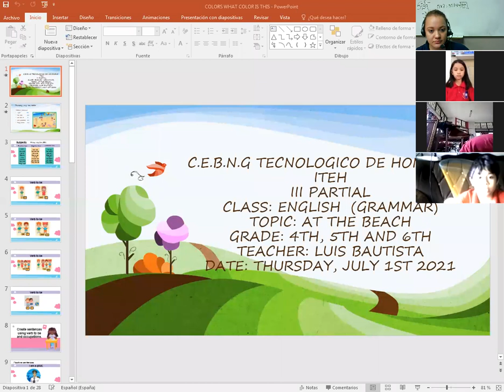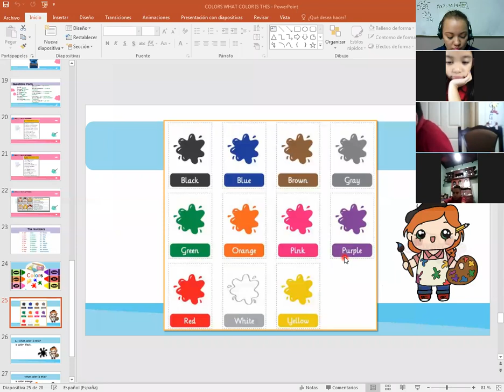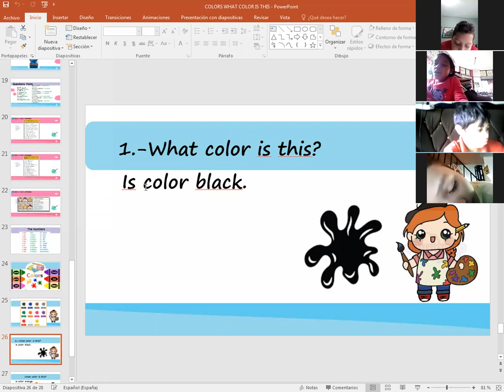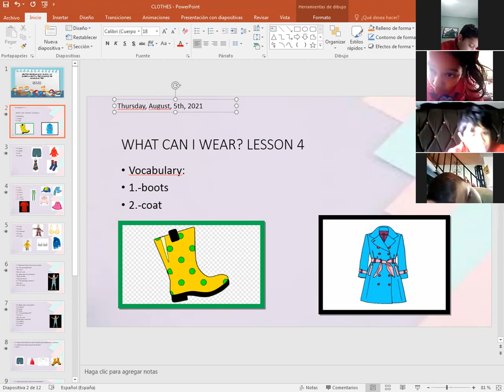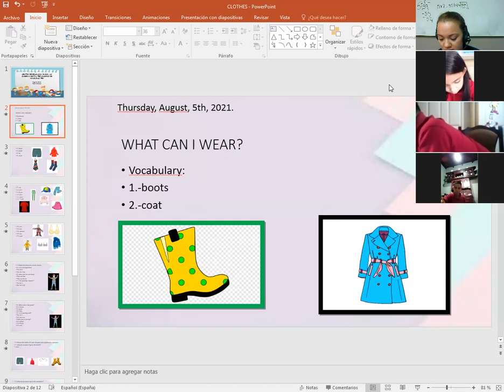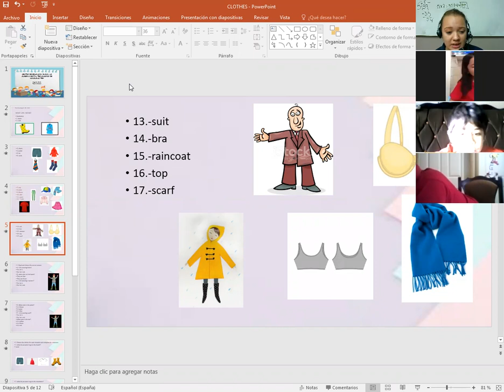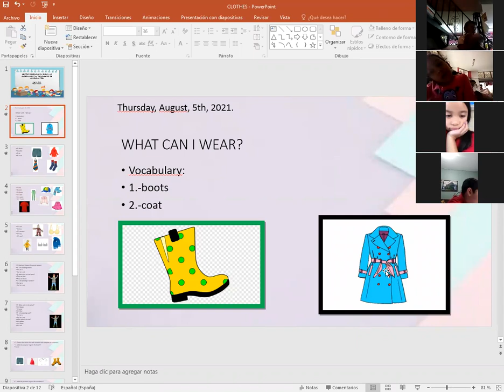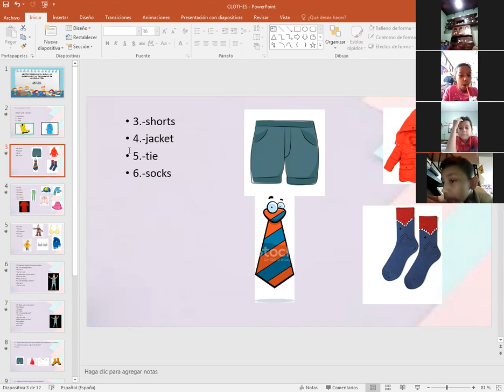INGLES, CLOTHES, 2DO GRADO, 5 DE AGOSTO